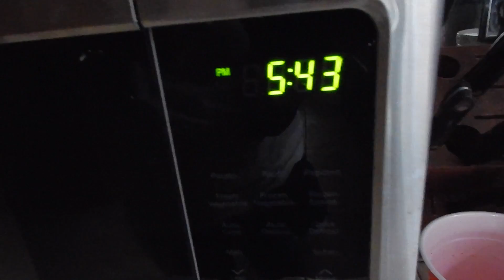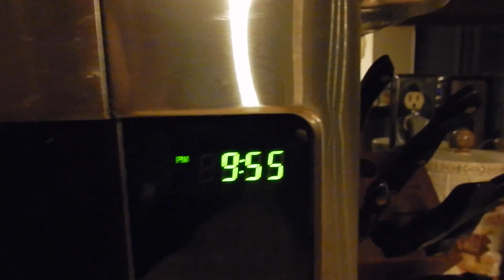THEY ARE ALL GOOOOOONE (9.10.15)